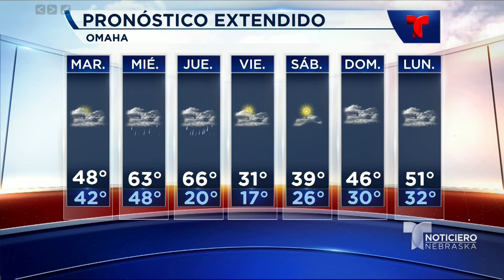Pronóstico del tiempo lunes 16 de marzo del 2020.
Nebraska- Para esta noche cielos nublados, regresa el mal tiempo con lluvias para el día de mañana, para mas detalles no se pierda el estado del tiempo con nuestra reportera Gaby_morenoo977. miércoles